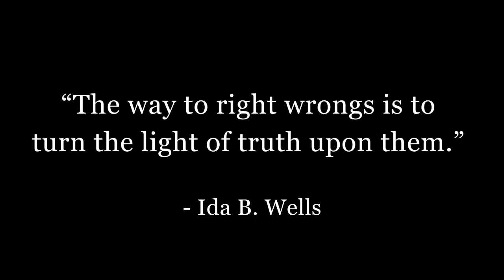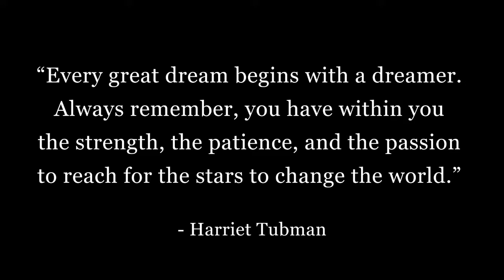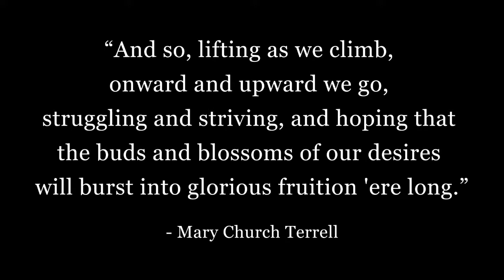Will You Be Here for Me - Ida B. Wells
From 19: The Musical
19TheMusical.com